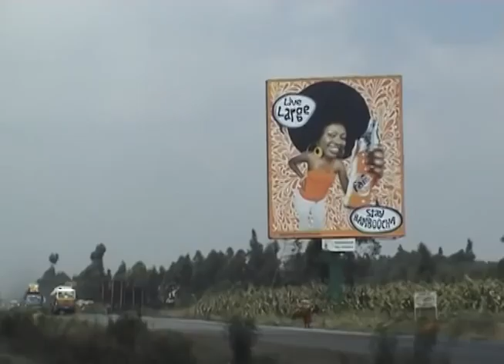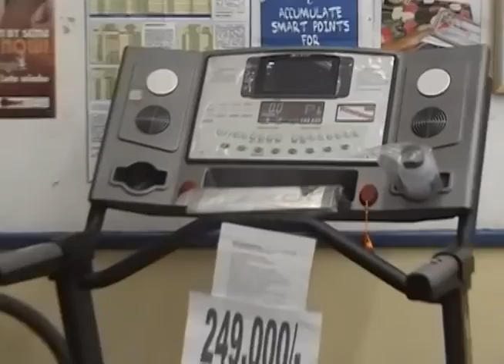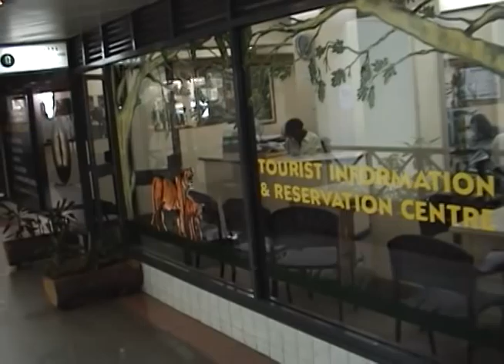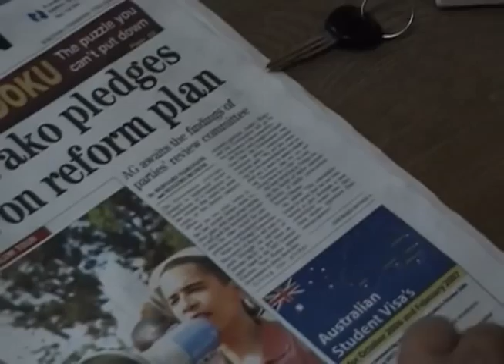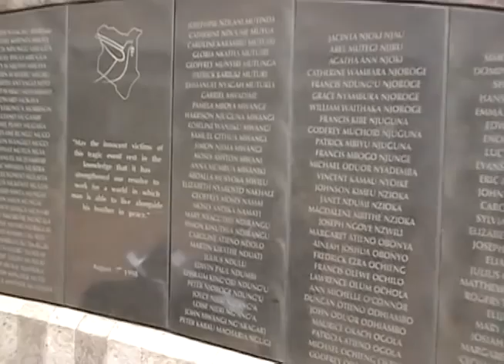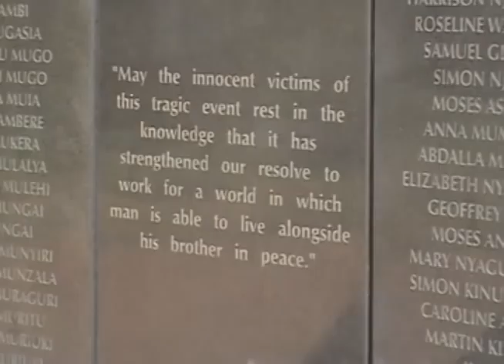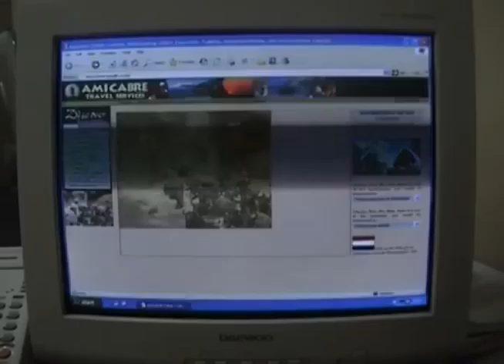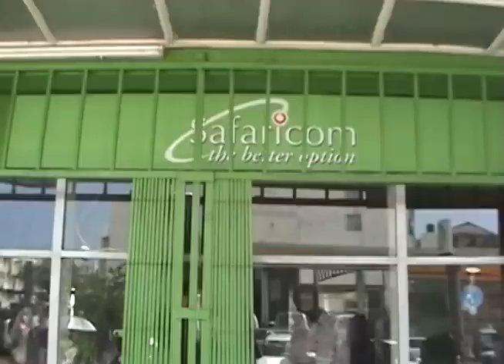Africa is not just poverty (documentary)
A documentary my 15-year old self made in Kenya about the fact that not everyone in Africa is suffering from disease, warfare or poverty, made in 2006.